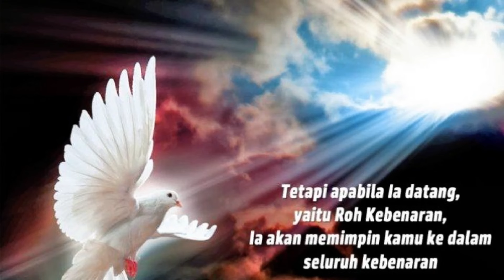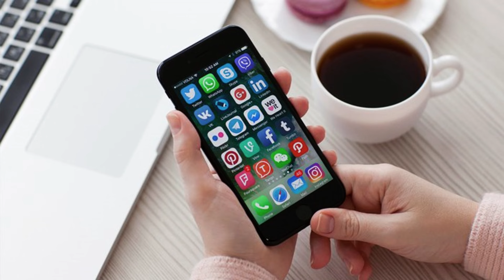MAYORITAS KATOLIK SEJAK 1950 / HATI2 PROGRAM PINDAH MEMINDAH PENDUDUK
umat katolik adalah mayoritas di kabupaten ini. Puji tuhan.   bahkan jika kelak dimekarkan menjadi keuskupan, kabupaten ini juga sudah mampu beridiri sendiri baik dari segi  jumlah umat, finasial dan faktor pendukung lainnya seperti sarana serta bangunan fisik gereja, mereka sangat kompak.

Referensi :
(disini)

Link